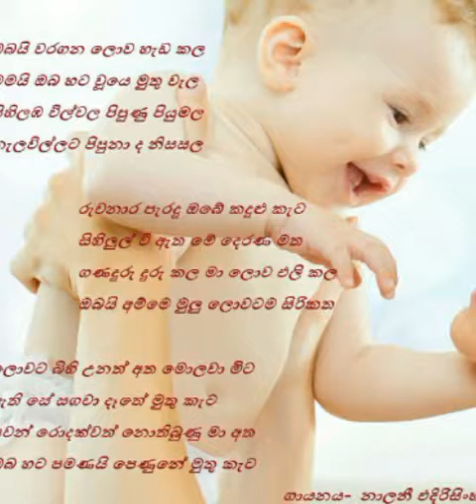Amma ( obai waraghana )